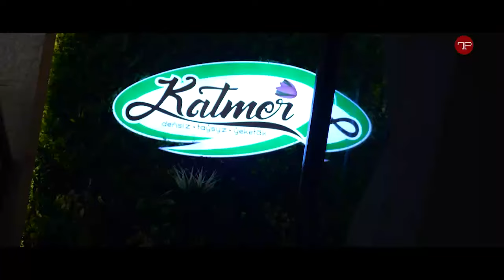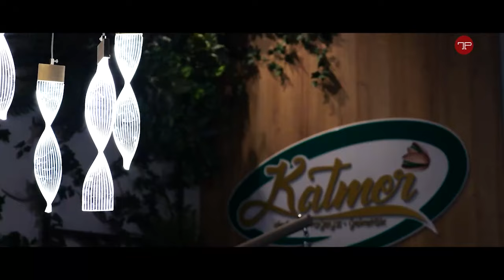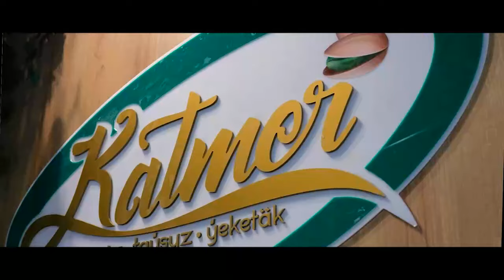Durmuş duralgasy | ABM topary